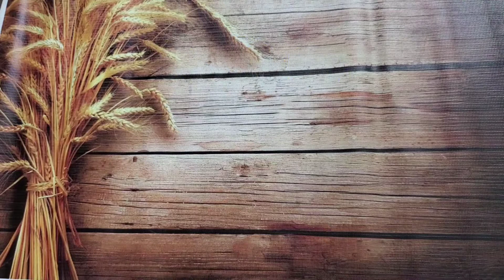Món ngon mỗi ngày: Khô chay, thơm ngon, dai giòn | Bếp chay Thiện Tâm.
Thành phần:

+ Sườn non chay

+ Tương ớt, kho quẹt chay, đường.